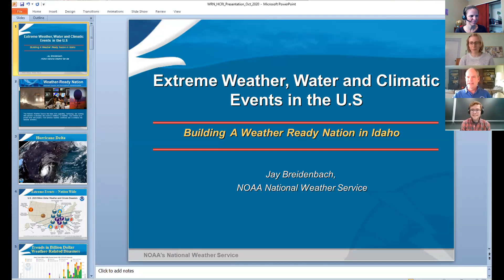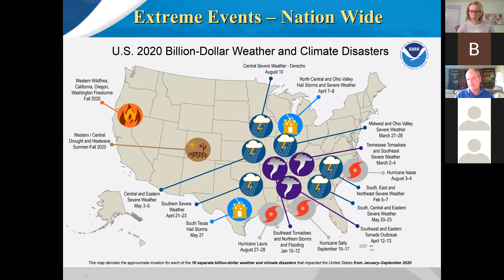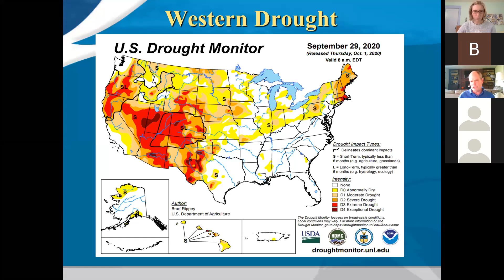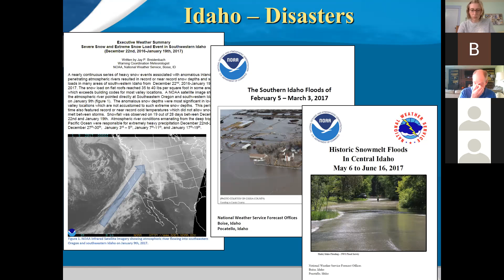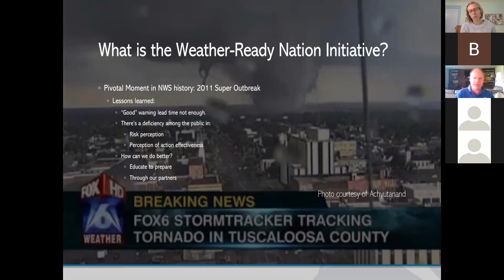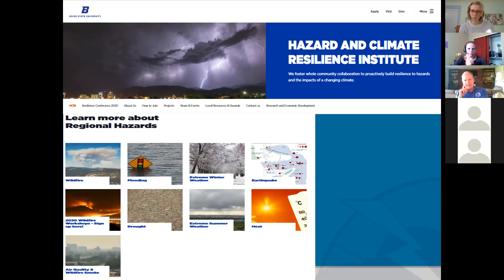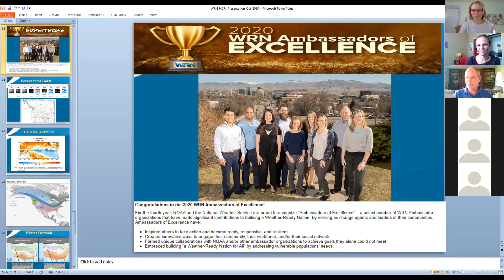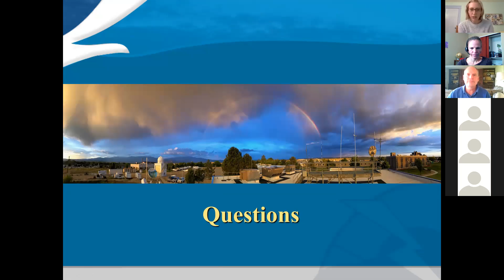10-8-20 Building a Weather Ready Nation in Idaho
Speaker: Jay Breidenbach, Warning Coordination Meteorologist NOAA/National Weather Service

Jay shares resources and discuss what it means to be an official WRN ambassador.   In Idaho, the National Weather Service is proud to partner with the Hazard and Resilience Institute at Boise State University in the effort to build  resilience to weather related hazards through education and  research initiatives which promote weather resilience in our local  community, across Idaho, and beyond. Resilient communities  will be able to respond and better protect the lives and property  of their citizens.